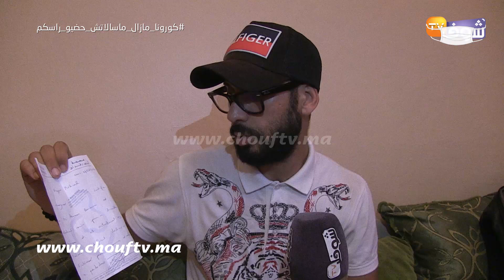لاعب سابق للجيش الملكي هربات عليه مراتو وهو يجيه اكتئاب حاد : بغيت مراتي ترجع ليا راني كنبغيها بزاف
كشف لاعب سابق للجيش الملكي عن تفاصيل مثيرة وصادمة حول إصابته بأزمة حادة مما جعل زوجته تهرب منه وأشار أنه يحبها كثيراً.